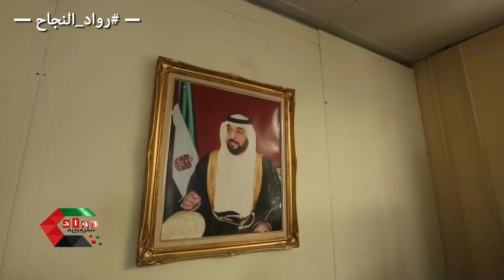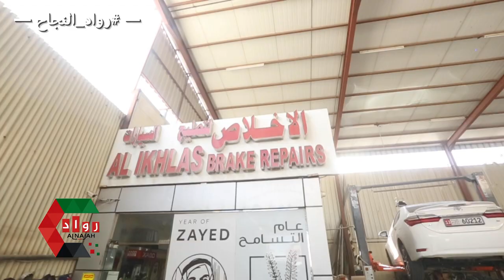ورشة الاخلاص لتصليح السيارات